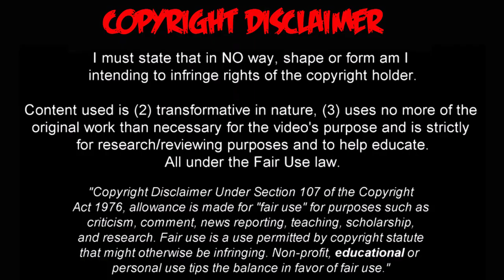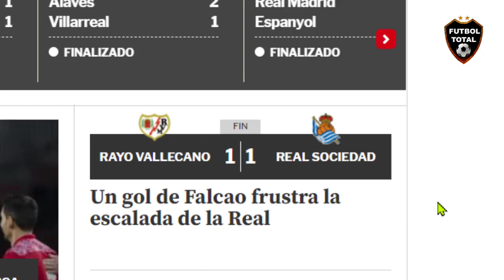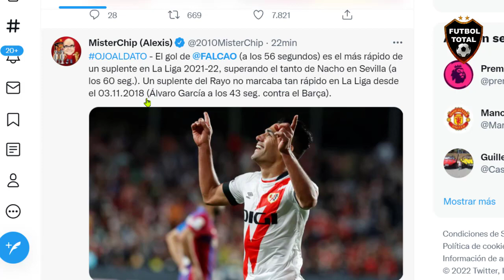ASI REACCIONA PRENSA en ESPAÑA a GOL de FALCAO RAYO VALLECANO vs REAL SOCIEDAD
datos extras:

OJOALDATO - El gol de
 (a los 56 segundos) es el más rápido de un suplente en La Liga 2021-22, superando el tanto de Nacho en Sevilla (a los 60 seg.). Un suplente del Rayo no marcaba tan rápido en La Liga desde el 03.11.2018 (Álvaro García a los 43 seg. contra el Barça).

¡TIGRE ESTÁ! Falcao marcó ante Real Sociedad su primer gol del año en LaLigaxESPN: no anotaba desde la derrota vs. Real Madrid en noviembre del 2021.

- @FALCAO ha marcado gol a los 56 segundos tras salir desde el banquillo! 🇨🇴🔝

PRIMER GOL DEL AÑO PARA EL TIGRE

🇨🇴 Falcao ingresó y marcó rápidamente el 1-1 final de Rayo Vallecano y Real Sociedad en la fecha 34 de LaLigaxESPN

- Un GOL de @FALCAO le da UN PUNTO al RAYO ante la REAL SOCIEDAD en Vallecas.

Rayo Vallecano 1 - 1 Real Sociedad

- Después de dos meses sin jugar, Falcao entró sobre el final y puso el 1-1 entre Rayo Vallecano y la Real Sociedad. 'El Tigre' no marcaba un gol desde noviembre pasado.